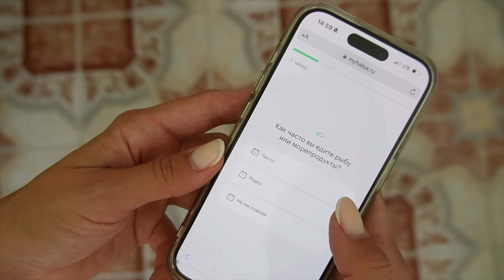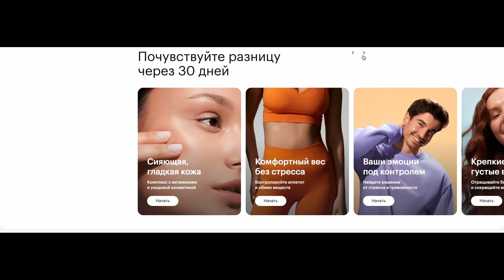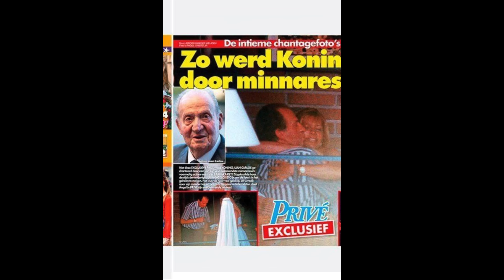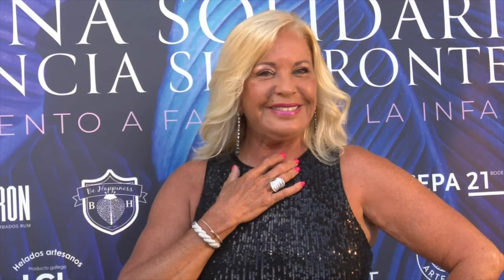СКАНДАЛ замяли _ ВИНОВЕН? _ фото ИЗМЕНЫ короля _ ПРИНЦЕССА ждет 4го_ показ DIOR с королевой и МАКРОН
Реклама. ООО "ХАЛСА" ИНН 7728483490 erid:LjN8KEsev

О королеве Летисии и королеве Рании, принцессе Леонор, Метте-Марит и ее сыне в новостном королевском дайджесте...Сегодня мы с вами поговорим о набирающем обороты скандале с норвежским принцем - Мариусом, свадьбе в королевской семье Испании и беременности принцессы Софии!

Присаживайтесь поудобнее и я, Люда blushsupreme, отвечу на такие вопросы: Почему беременность Софии из Швеции стала неожиданностью? На какой свадьбе побывал испанский король Филипе? Почему бывшая королева Дании, Маргрете, попала в больницу? Кто с кем познакомился на показе Dior? Почему принц Кристиан уезжает в Африку? Какие фото измен Хуан-Карлоса появились у прессы? Кто такая девушка норвежского принца - Амалия? Какие детали о свадьбе шамана и Марты-Луизы мы узнали? Что нового известно о деле сына норвежской принцессы? Про это и многое другое в видео...

И не забывайте, что каждый последний понедельник месяца мы с вами будем встречаться, чтобы обсудить новости королевских семей Европы и мира!

новости в сегодняшнем видео
00:00 - Начинаем!
00:24 - София беременна 4-ым!
01:24 - Филипе на свадьбе родственницы
01:58 - Маргрете в больнице
04:55 - Летисия, Хокон и Кристиан на паралимпиаде
05:35 - Кристиан уезжает в Африку
06:15 - Показ Dior с первыми лицами
06:55 - Грустные нидерландцы
07:59 - Учеба у королевских детей
08:20 - Принц Албании представил новую девушку
09:03 - Фото измен Хуан-Карлоса
11:30 - Непростая девушка у принца-норвежца
15:01 - Детали о свадьбе шамана и Марты-Луизы
17:30 - Новые подробности про Мариуса
21:25 - Про визит испанцев в Иорданию
21:47 - Датчане едут в Германию
22:13 - Подписывайтесь на канал!

ПРИНЦЕВ не судят _ фото ИЗМЕНЫ короля _ беременна 4-ым _ показ DIOR с королевой _ детали СВАДЬБЫ